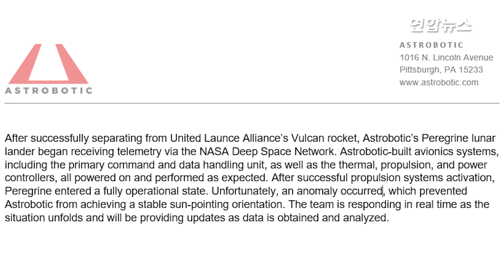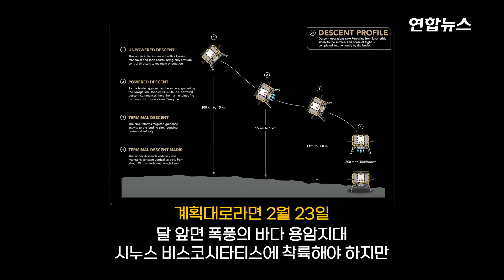페레그린 임무 실패 위기…첫 전송사진 보니 단열재 주름 '자글'/ 연합뉴스 (Yonhapnews)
페레그린 임무 실패 위기…첫 전송사진 보니 단열재 주름 '자글'

    (서울=연합뉴스) 미국 기업이 발사한 세계 최초의 민간 달 착륙선이 기술적인 문제로 실패 위기에 직면했습니다.

    민간 달 착륙선 페레그린을 개발한 우주기업 애스트로보틱은 8일(현지시간) 소셜미디어 X를 통해 "추진체 계통의 문제로 연료에 심각한 손실이 발생했다"고 밝혔습니다.

    애스트로보틱은 이어 발사 14시간 후 페레그린이 보낸 첫 번째 사진을 공개했습니다.

    페레그린 갑판 위에 설치된 카메라가 촬영한 이 사진에는 착륙선 외부를 감싸고 있는 다층 박막 단열재(MLI)가 찌그러진 모습이 보입니다.

    애스트로보틱은 "추진 시스템 이상을 가리키는 우리의 원격 측정 데이터와 일치하는 첫 번째 시각적 단서"라고 설명했습니다.

    앞서 페레그린은 이날 오전 2시 18분 미국 플로리다 케이프커내버럴 우주기지에서 유나이티드 론치 얼라이언스(ULA)의 로켓 벌컨 센타우어에 실려 발사됐습니다.

    그러나 발사 후 약 7시간 만에 태양광 패널이 이상 현상이 발생했고, 연료 손실이라는 또 다른 기술적 문제가 생겼습니다.

    미국이 달 표면을 탐사하는 것은 1972년 12월 마지막 유인 달 탐사선이었던 아폴로 17호 이후 51년여 만입니다.

    제작: 진혜숙·변혜정

    영상: 로이터·@astrobotic X·NASA 유튜브